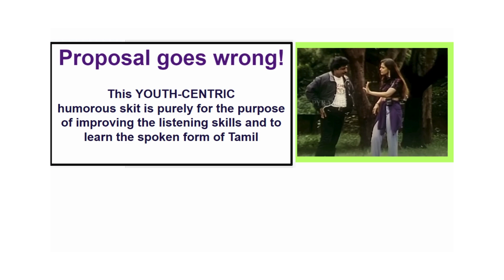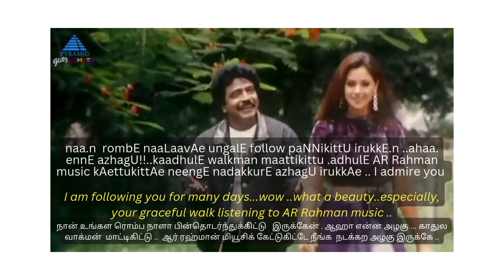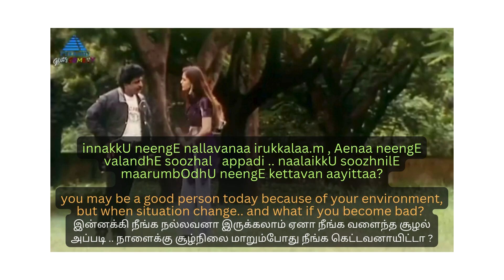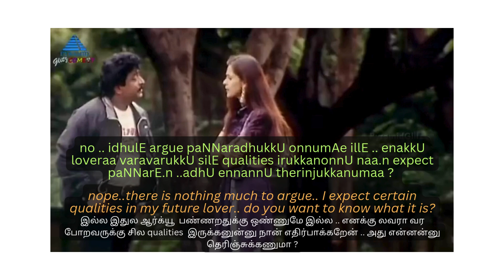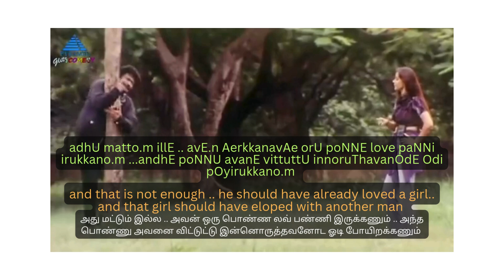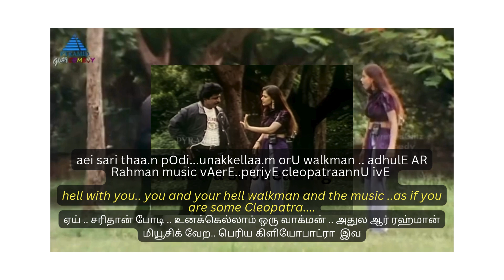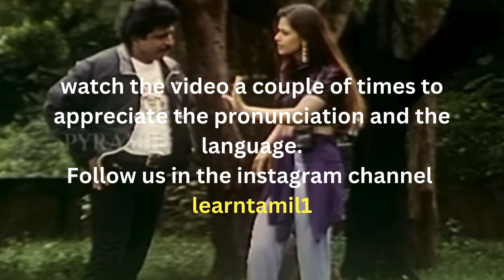LEARN TAMIL 297 - SIMRAN teaches Tamil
We are trying something new in this video. We want to make your leanring easier and we are trying all means possible to make you achieve your goals.

For regular videos check the videos in